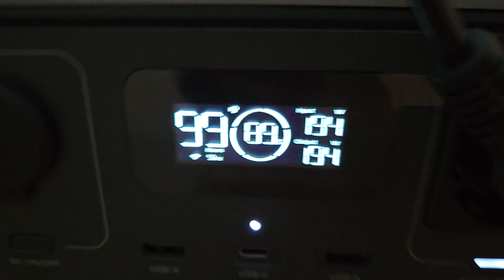Ecoflow River 2 UPS function test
Testing the UPS function of the River 2 on my computer mining Ravencoin.
Works great